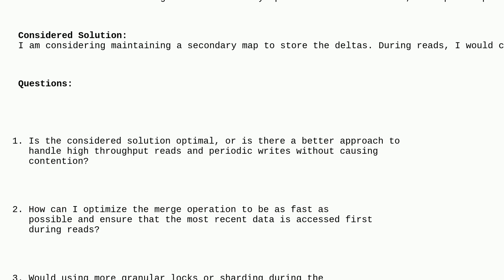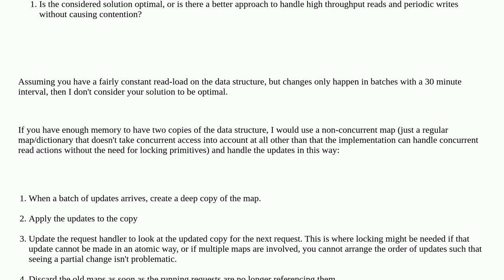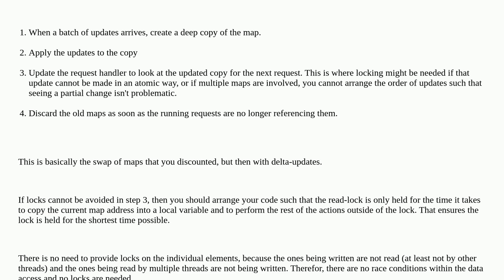Softwareengineering: High Throughput Concurrent Map Access and Periodic Updates Causing Contentio...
High Throughput Concurrent Map Access and Periodic Updates Causing Contention and Latency Spikes

A special thanks goes out to the awesome community

  concurrency go design data-structures